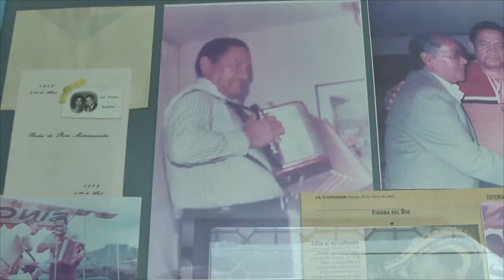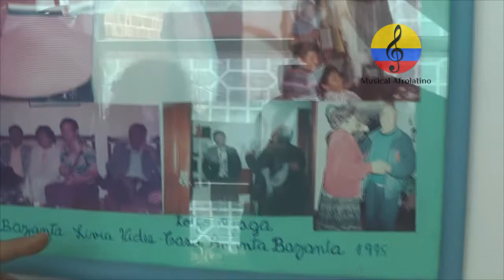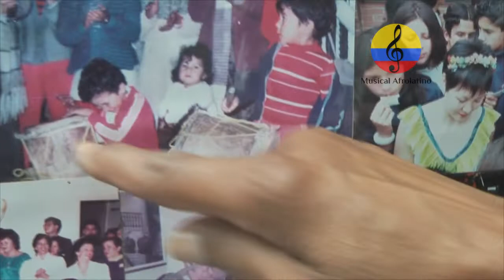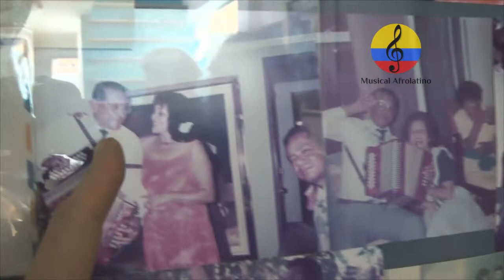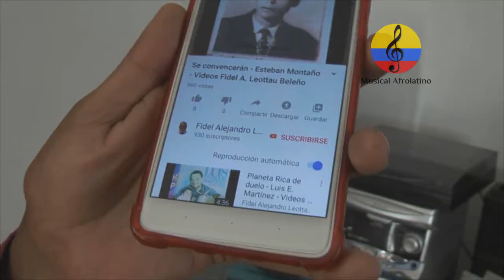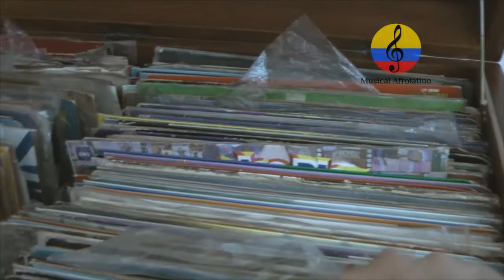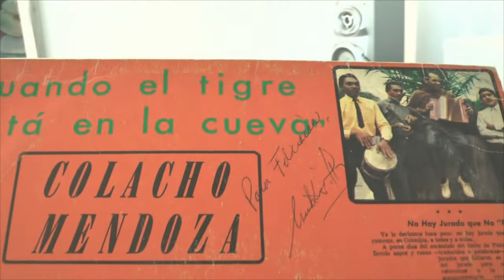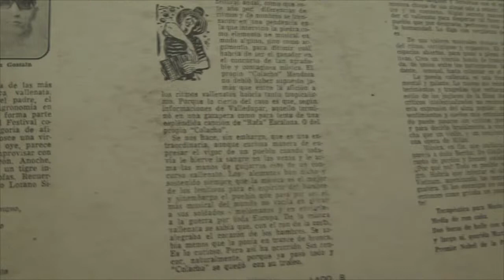Música en Bogotá, años 60, 70 y 80, familia Oyaga Bazanta. IV parte, 2019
Imágenes del conversatorio que sostuvieron algunos miembros de la familia Oyaga Bazanta, con el investigador musical Manuel Antonio Rodríguez en el municipio de Chía, Cundinamarca, Colombia, el pasado lunes 4 de noviembre del año 2019. Los anfitriones, doña Aminta Bazanta de Oyaga, su esposo, don Idolfo Bazanta Ospino y su hujo Juan Carlos Oyaga Bazanta, compartieron memorias en torno a la vida y obra de grandes músicos del Caribe colombiano en las décadas de los años 60, 70 y 80 en la ciudad de Bogotá (Colombia), en la casa de  doña Libia Vides viuda de Bazanta y don Daniel Bazanta. Estuvo también, la verseadora Yolima Carrasquilla. Sonia Bazanta Vides. Mejor conocida como Totó la Momposina Nicolás Emilio Rodríguez, conocido en el mundo artístico como ‘Nicoyembe’, oriundo de Quibdó (Chocó), Marco Vinico Oyaga, hijo de la maestra Toto la Momposina, las hermanas Noemí, mimi, Aminta y Consuelo Bazanta con su hija,  Catalina Oyaga Bazanta, Juan Carlos Oyaga Bazanta, Ramiro y Juan Daniel Matute, Luis Anaya, Julio Villa, hijo de Abel Antonio Villa, Música vallenata, Música colombiana, Jorge Oñate, Diomedes Díaz, Rafael Orozco, hermanos Zuleta, Navín López, Iván Villazón, el Debe López, Alejo Durán, Emiliano Zuleta Baquero, Luis Enrique Martínez, Lorenzo Morales, "Pacho" Rada, Abel Antonio Villa, Calixto Ochoa, Freddy Molina Daza, Leandro Díaz, Toño Salas, Rafael Escalona Martínez, Alejo Durán, los Gaiteros de San Pelayo, Luis Enrique Martínez, las Farotas de Talaigua, Pedro Ramayá Beltrán, las tamboras de Alto del Rosario, El maestro PABLO CARVAJAL PACHECO, doña Libia Vides, Madre de Totó la Momposina, Fernel Matute. Julio de la Ossa, Andrés Landero,: Alejandro Durán, Colacho Mendoza, Calixto Ochoa, Alberto Pacheco, Miguel López Gutiérrez.Aurelio Fernández Guerrero, Santiago Ospino Santana, Pedro Ramayá Beltrán, Libia Vides de Bazanta, Sonia Bazanta Vides, Cumbia, puya, Carnaval de Barranquilla, Totó La Momposina, mapalé, son de negro, Danza del Congo, Gaiteros de San Jacinto, Bullerengue, gaita, porro, Paulino Salgado Batata, Antonio María Peñaloza, Catalino Parra, Farotas de Talaigua,